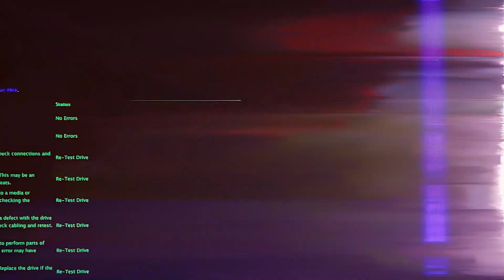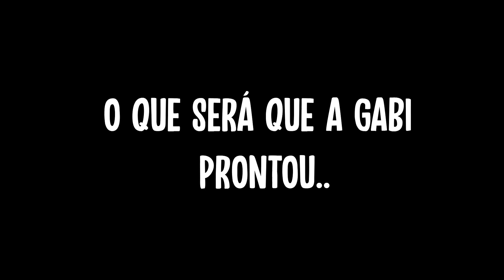QUANTAS MENINAS TOGURO JÁ PEGOU?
Quanta resenha envolvendo Toguro e MC Lan!
Durante um treino na academia da Mansão Maromba, Lan e Togs trocaram uma ideia sobre a vida.

A resenha foi pesada!
E aí, Togs, vai falar a verdade pro MC Lan?